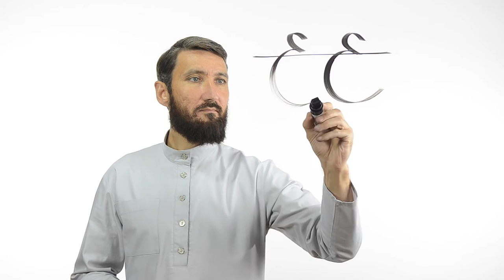Буквы ع غ | Академия Корана™